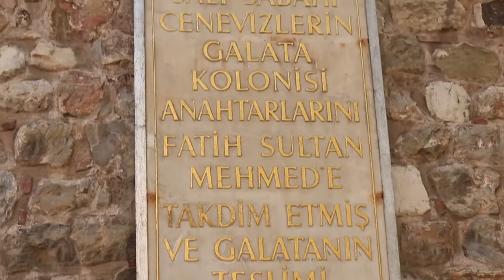Istanbul Places 1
Place in Istanbul